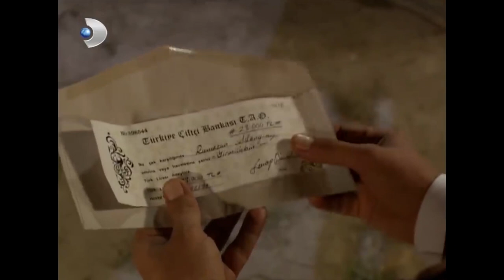Kadın Dayanışması 14 l Güllü Şahit Oldu! - Hanımın Çiftliği Özel Klip